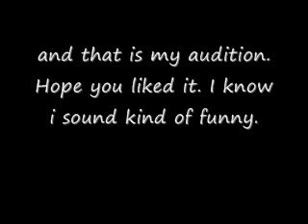ouran audition video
my audition for TheFanDubNetworks Ouran Host Club fan dub video.